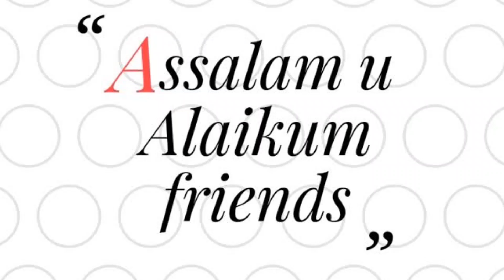پاکستان نے کرکٹ میں بنگلہ دیش کی کس طرح مدد کی تھی؟ عامر سہیل نے آئینہ دکھا دیا